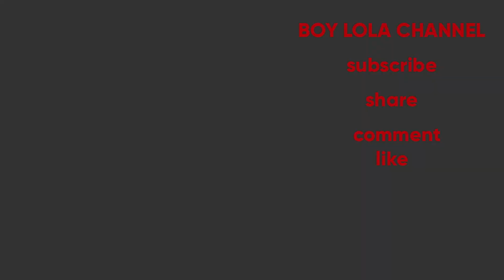TAGALOG OPM TRENDING SONGS@boylolachannel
Pakinggan ang mga awit ng pag ibig, ito ay Tagalog OPM, Original songs, cover songs, nakakainlove.